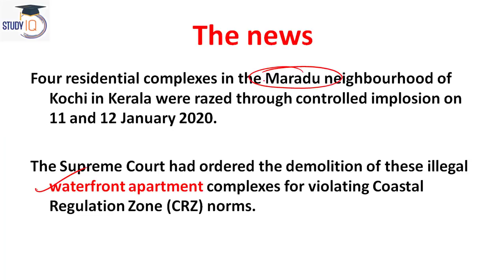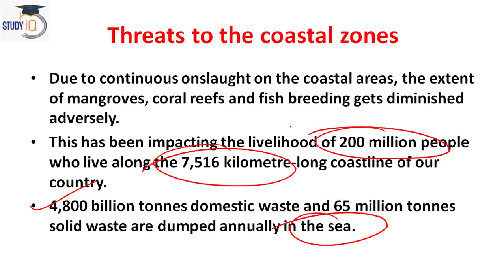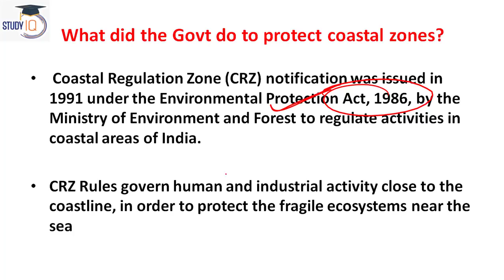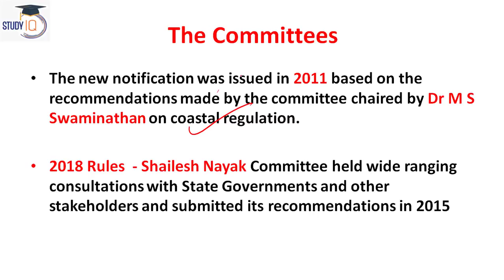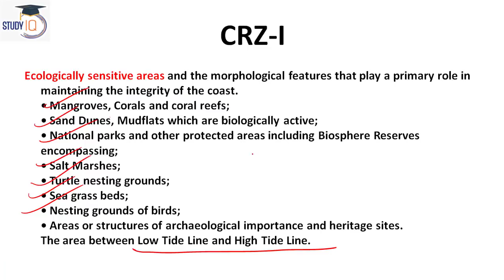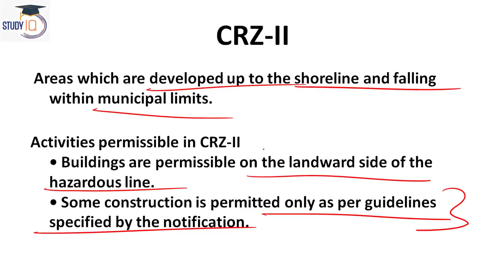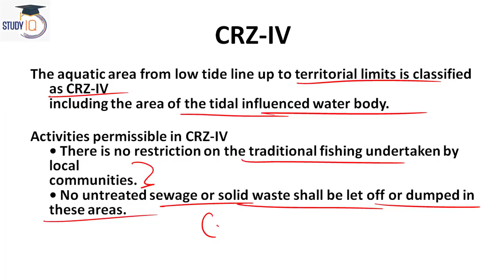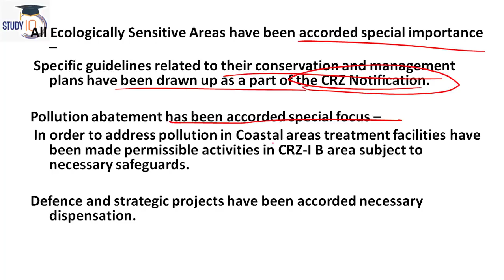Coastal Regulation Zone in India, Kerala Govt demolishes illegal high rises, Current Affairs 2020